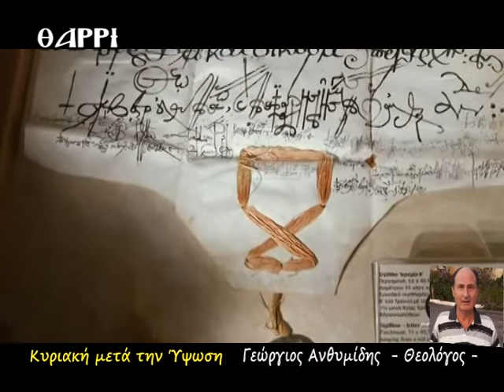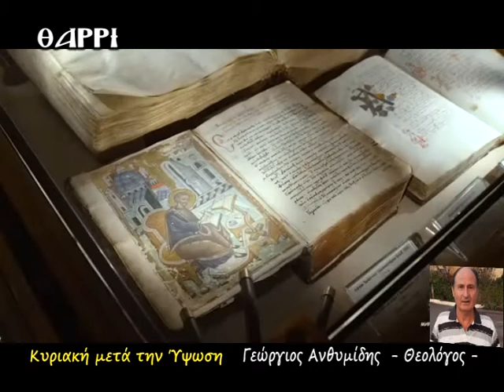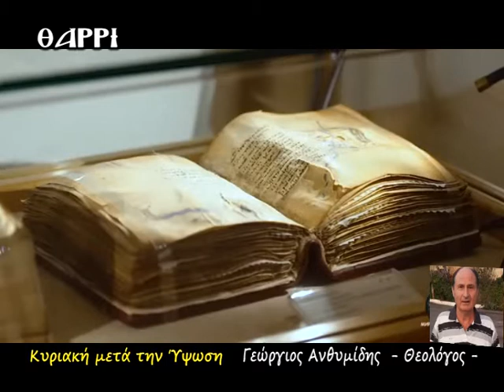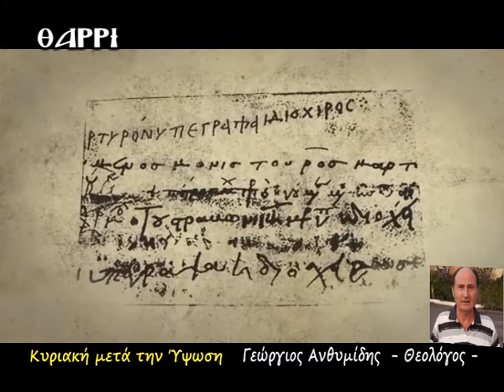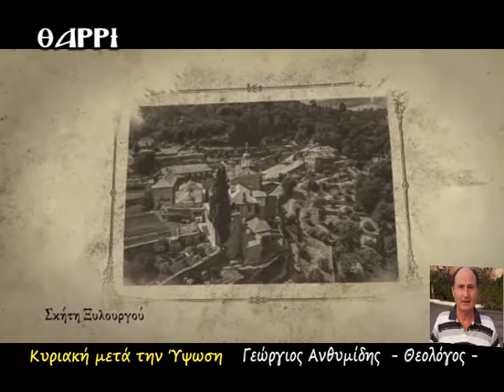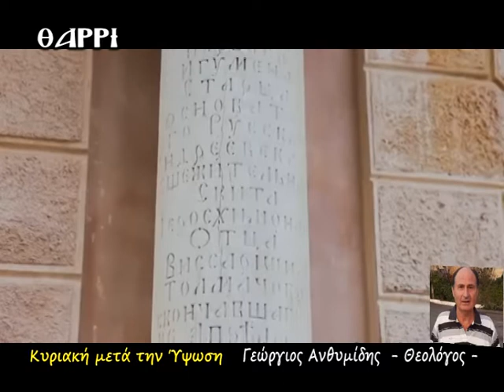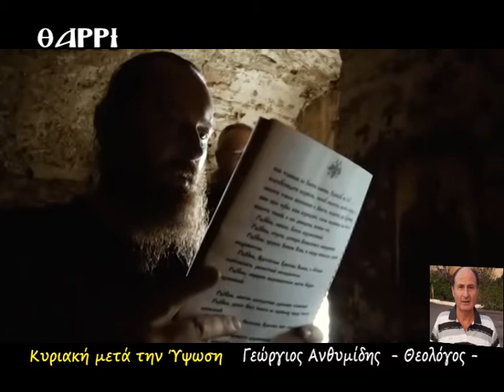ΠΝΕΥΜΑΤΙΚΟΙ ΘΗΣΑΥΡΟΙ 50η ΕΚΠΟΜΠΗ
ΚΥΡΙΑΚΗ ΜΕΤΑ ΤΗΝ ΥΨΩΣΙΝ ΜΕ ΤΟΝ ΘΕΟΛΟΓΟ ΓΕΩΡΓΙΟ ΑΝΘΥΜΙΔΗ